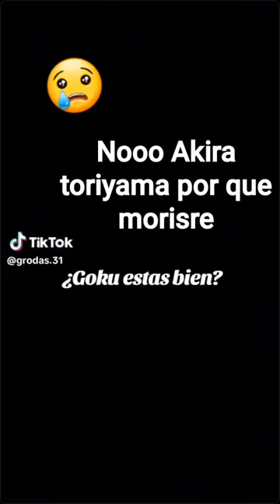23 de marzo de 2024